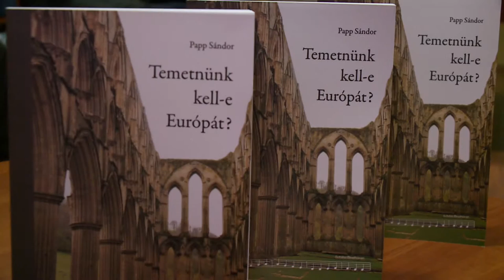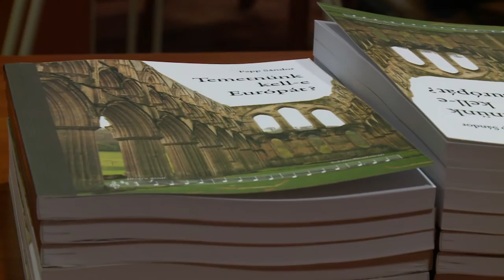Temetnünk kell-e Európát? Dr. Papp Sándor könyvbemutatója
Temetnünk kell-e Európát? - Ezzel a címmel jelent meg Papp Sándor professzor legújabb kötete, amely egy rendkívül aktuális kérdéskört feszeget. A bemutatón dr. Gelencsér András rektor beszélgetett a szerzővel, a résztvevők pedig az elgondolkodtató diskurzus mellett egy-egy ajándékkötettel is gazdagabbak lettek az egyetemi kiadó jóvoltából.